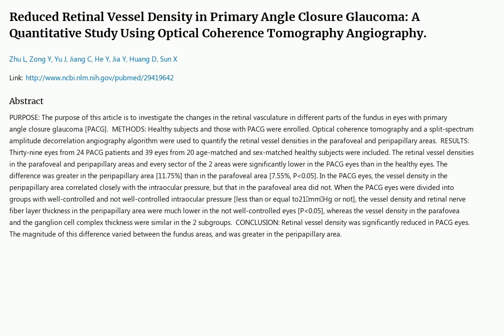Daily Pubmed Paper: 2023-03-15